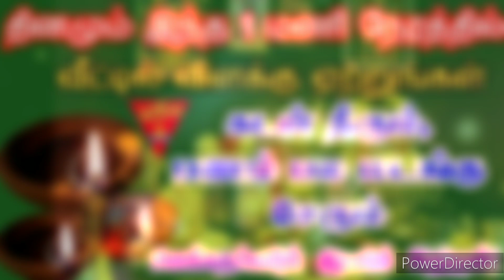வீட்டில் எந்த நேரத்தில் விளக்கு ஏற்ற வேண்டும்? விளக்கு ஏற்ற சிறந்த நேரம் என்ன#aanmeegham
Hi,